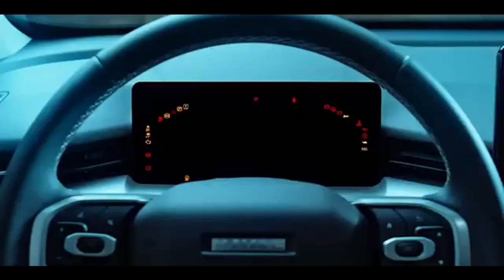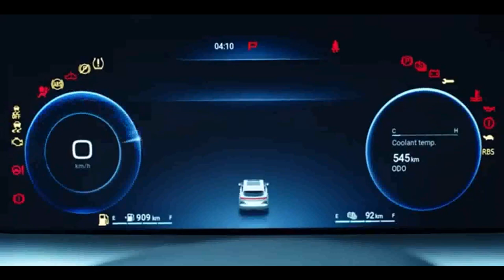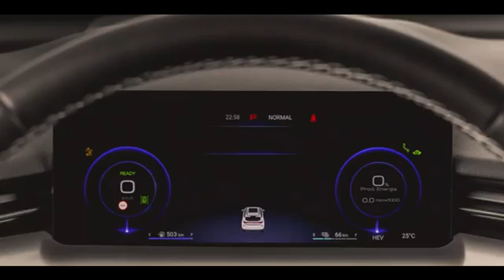HAVAL H6 SUV HÍBRIDO PLUG IN COM 393 CV